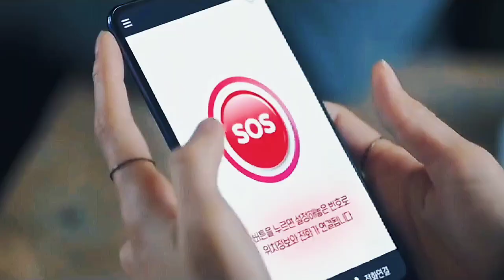I'll Protect You - Ryu Sungjoon x Eunki | Blind fmv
Drama: Blind (2022 K-drama) ❗

✓ for fun & entertainment only